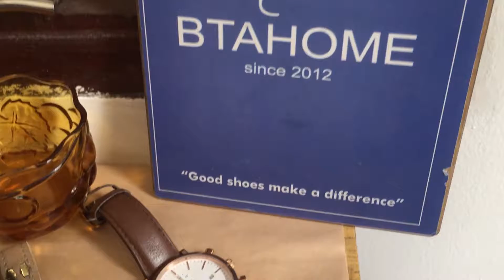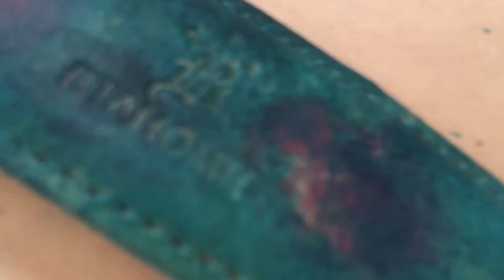Patina dây lưng BTAHome - Deep Green Patina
BTAHOME - Patina Deep Green Belt